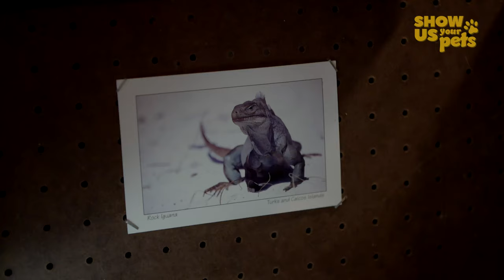Cheryl Burke & Matthew Lawrence | Show Us Your Pets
Meet Cheryl Burke & Matthew Lawrence, their sweet dog Ysabella, and beautiful reptiles in this week's episode of “Show Us Your Pets”! 🐶💝 Matthew shares his passion for his pet iguana Jomo, and how it has led him to support the International Iguana Foundation. Hear more about them in the full episode! 🐉💕